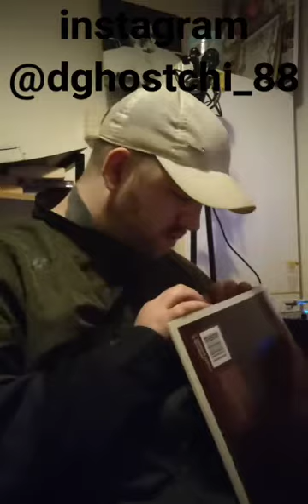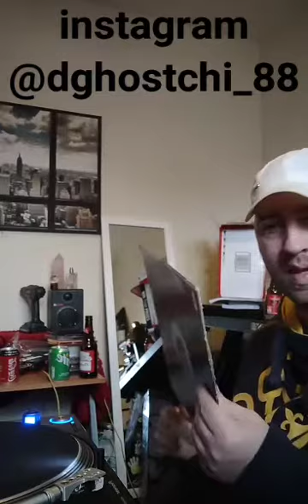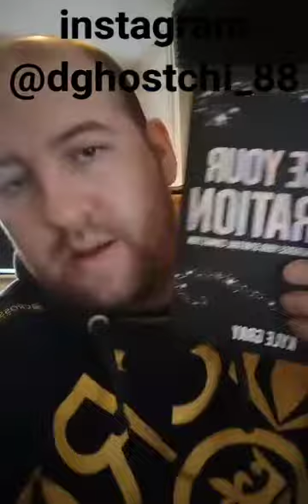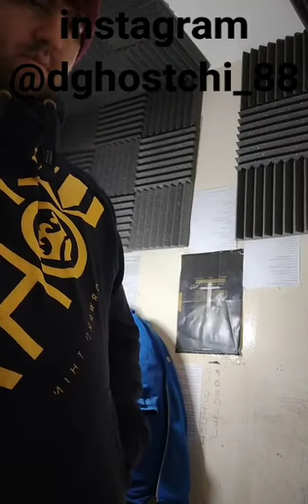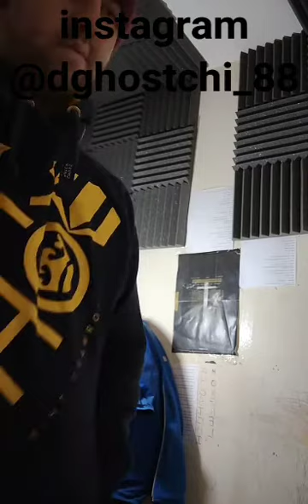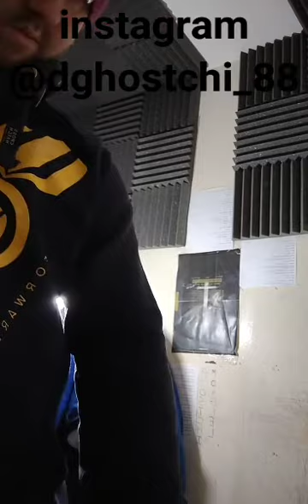chrarles the move 🏴󠁧󠁢󠁷󠁬󠁳󠁿 life is a lesson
Add me on Snapchat! Username: mongrelghos2020 YouTube Instagram @dghostchi_88 Tick tock Born 16/07/1988 "Mongrel" GhostChi" Aka Charles A Bianchy 3rd is a Welsh artist. From Pembrokeshire born an raised. Who has faced a hard catch 22 of a domeatic life, forced to feel the brunt Of alcoholism and abused drugs Through peer pressure and depression, Schizophrenia undiagnosed ptsd An who witnesst a real after life experience An came face to face with a real apparition Witch left him thinking about how things are, rather than taking in what any old Joe shmo would have or is saying, An who has made a plane still in its Process, which of is a life long test To show his worst of ability an become a Legend in the music game, and life. To show the importance of concistnsy And determination to push the boundrys Of self dedication and lust to express him self!. A official member of illuminati am And a father of two this is the begging Of a revolution and a new era I am him typeing this an I will show you a world completely different and will Not be sceptical out of obnoxious Sellf over rating an compere my self to any one I am the Mongrel and I really have to be honest I'm am bless with the chi of a ghost See this is my con spirt see As you may call it a conspiracy See am deep like thee sea An am chills like a spirit of aa tree Lol love you a lot all my fans keep going!